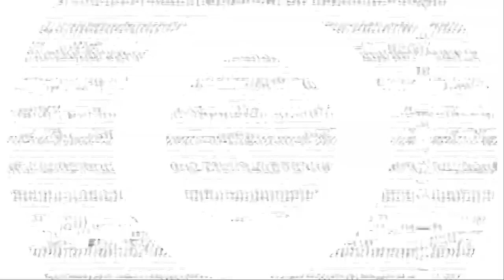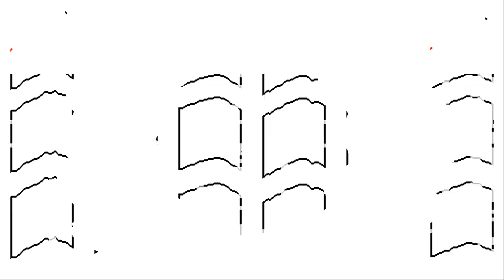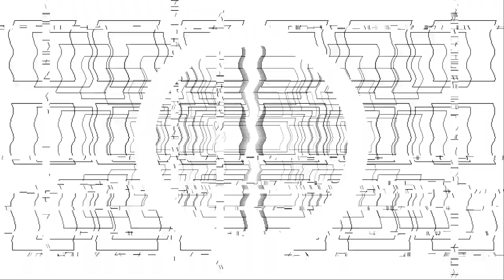Deep Magnetic Throne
I have risked all to share the secrets of the hidden masters.